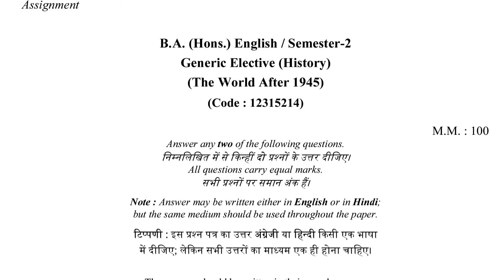ba history paper | semester 2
ba history paper 2021